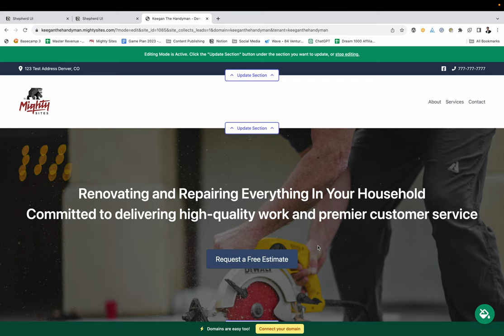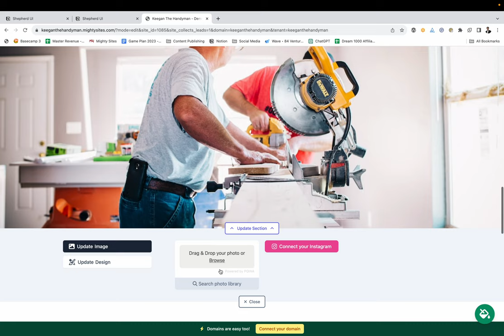How to Change Photos on Website | Mighty Sites